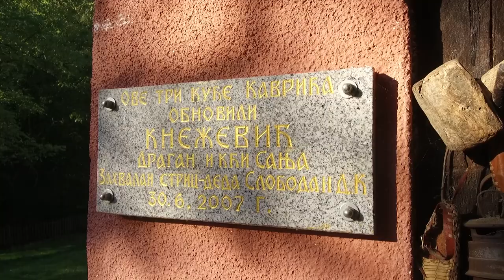ETNO TURIZMOM za sladak život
Zbog čega je jedan poznati kuvar rešio da se upusti u seoski turizam u opštini Aleksandrovac?
Sagovornik: Dragan Knežević - Etno selo Latkovac
Facebook : Farma emisija o poljoprivredi